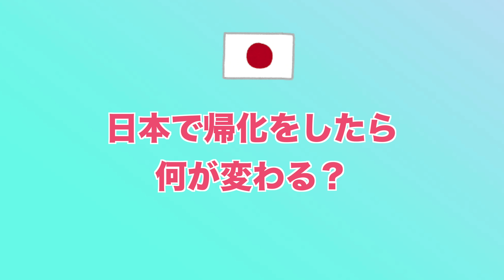私ロシア人が日本で帰化をしたい理由について！帰化をしたら何が変わる？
アマゾンの欲しいものリスト↓